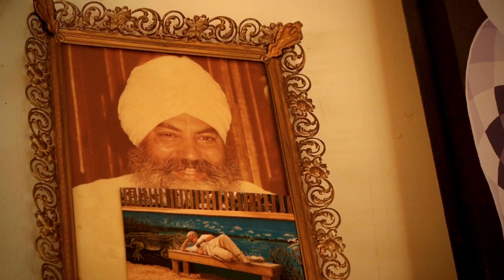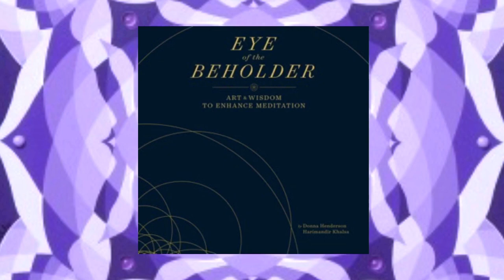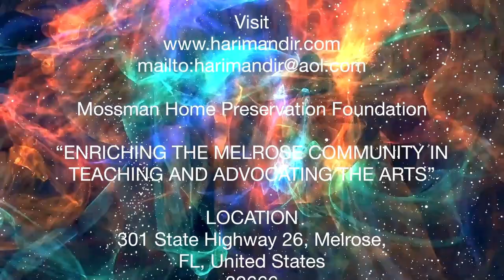Stange Beauty by Harimandir Khalsa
Our December Art Show will be Featuring Harimandir Khalsa's newest works. Don't miss out on "The Evocators" and Her Book "The Eye of The Beholder". Artist Reception will be held at Mossman Hall, in Melrose Florida. Save the date on December 6 (Friday), 6:00-9:00 pm. Admission is free!